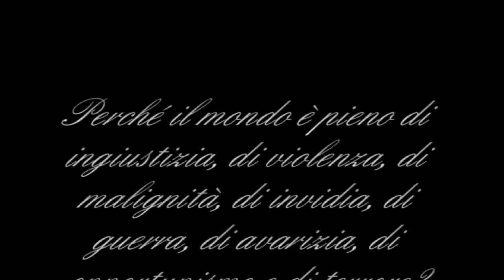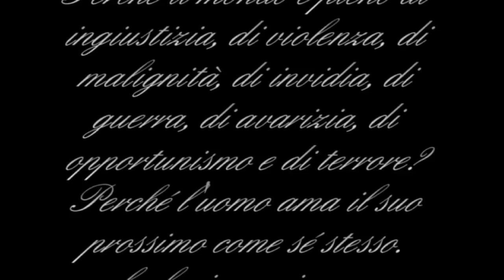A DAY OF SORROW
Perche il mondo e' pieno .